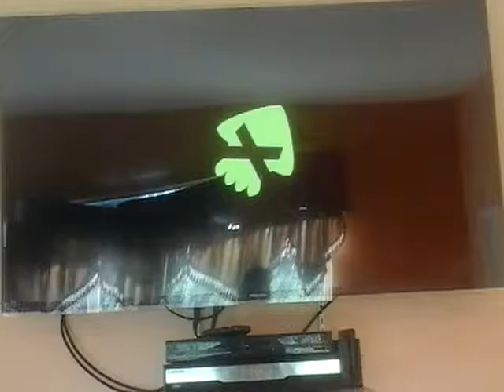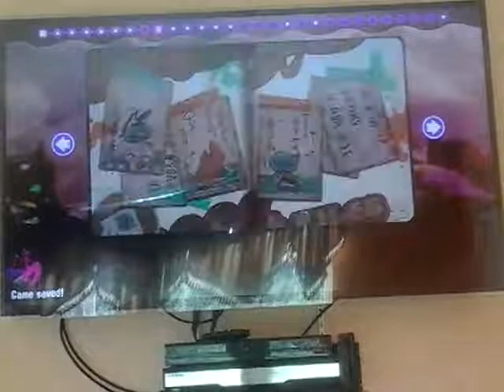Splatoon 2 single player part 10 the bowling balls are hard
Today I go to a octarion bowling ally where it's very hard I almost rage I little bit because I died two times but u got through it so if you like this video please leave a like and comment part 11 will come soon